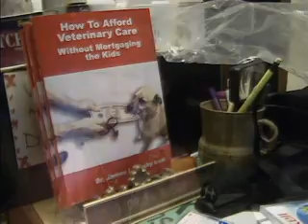Vet 101: Lyme Disease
Dr. James L. Busby talks about lyme disease in pets and ways to save money with pet care.